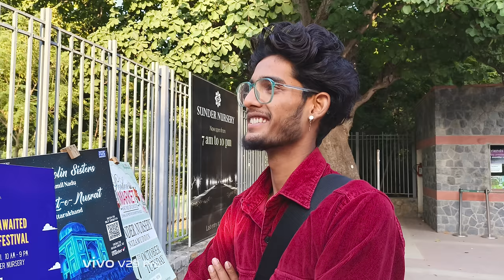vivo V29 pro CAMERA TEST by a Photographer